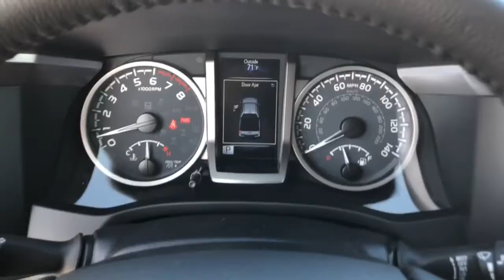2021 Toyota Tacoma Westminster, Costa Mesa, Garden Grove, Long Beach, Huntington Beach, CA 206305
Magnetic Gray Metallic New 2021 Toyota Tacoma available in Huntington Beach, California at Toyota of Huntington Beach. Servicing the Costa Mesa, Garden Grove, Long Beach, Huntington Beach, CA area.

WHL: 18INX8J 5SPK ALM,PREFERRED OWNER'S PORTFOLIO,DR EDGE GUARDS,50 ST EMIS,MUDGDS,RUN BOARDS,ALL-WTHR FLR LNR PKG,BLKOUT EMBLEM OVERLAYS,TAILGATE EMBLEM,NEW CAR PREP,BED MAT,MAGNETIC GRAY METALLIC,Rear Wheel Drive,Tow Hitch,Power Steering,ABS,Front Disc/Rear Drum Brakes,Brake Assist,Brake Actuated Limited Slip Differential,Aluminum Wheels,Tires - Front All-Season,Tires - Rear All-Season,Conventional Spare Tire,Tow Hooks,Power Mirror(s),Privacy Glass,Intermittent Wipers,Variable Speed Intermittent Wipers,Power Door Locks,Daytime Running Lights,Automatic Headlights,Automatic Highbeams,Fog Lamps,AM/FM Stereo,Satellite Radio,MP3 Player,Bluetooth Connection,Auxiliary Audio Input,Smart Device Integration,Requires Subscription,Steering Wheel Audio Controls,Power Driver Seat,Bucket Seats,Driver Adjustable Lumbar,Pass-Through Rear Seat,Rear Bench Seat,Adjustable Steering Wheel,Trip Computer,Power Windows,WiFi Hotspot,Leather Steering Wheel,Keyless Entry,Power Door Locks,Cruise Control,Adaptive Cruise Control,A/C,Cloth Seats,Auto-Dimming Rearview Mirror,Power Windows,Power Door Locks,Trip Computer,Engine Immobilizer,Traction Control,Stability Control,Traction Control,Front Side Air Bag,Telematics,Requires Subscription,Lane Departure Warning,Front Collision Mitigation,Driver Monitoring,Tire Pressure Monitor,Front Head Air Bag,Rear Head Air Bag,Passenger Air Bag Sensor,Knee Air Bag,Driver Air Bag,Passenger Air Bag,Child Safety Locks,Back-Up Camera